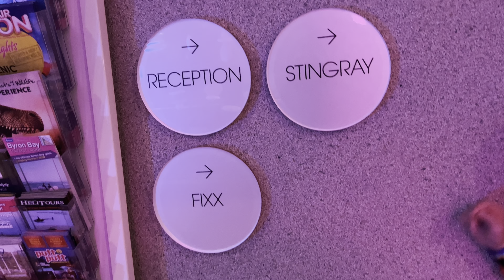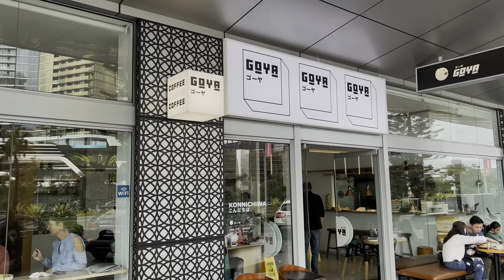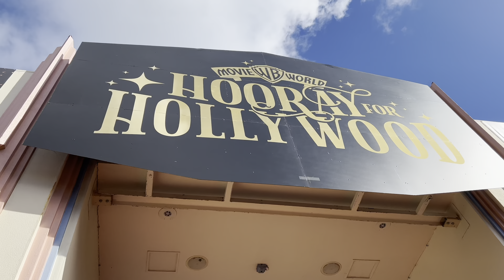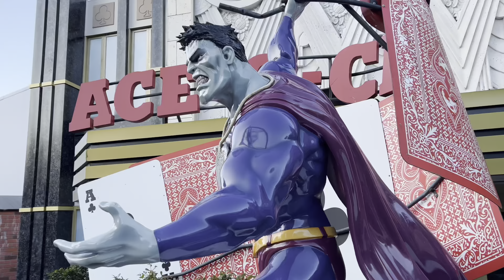Holiday in the Gold Coast - Episode 1 - 4K HDR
We had a lot of fun in the Gold Coast. Check it out.